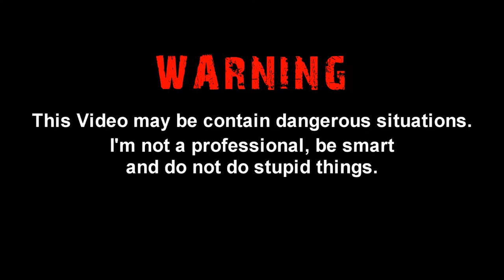THE ICE GAME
frozen sea and hatchet